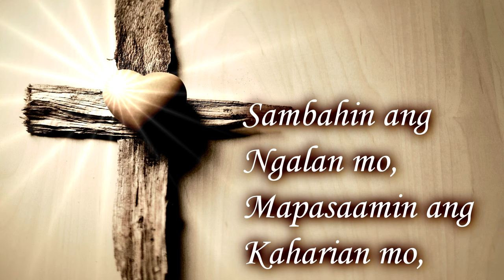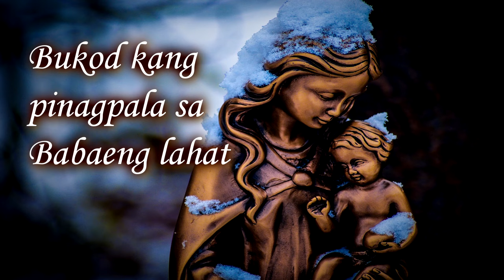AMAN NAMIN, ABA GINOONG MARIA, LUWALHATI SA AMA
Ama Namin = Our Father = Pater Noster
Aba Ginoong Maria = Hail Mary = Ave Maria
Luwalhati = Glory be = Gloria Patri

We are looking forward sharing with you different kinds of prayers that fits your needs.

This is far from enough for us to start our mission such as feeding programs, charities, catechisms and other Christian religious teachings.